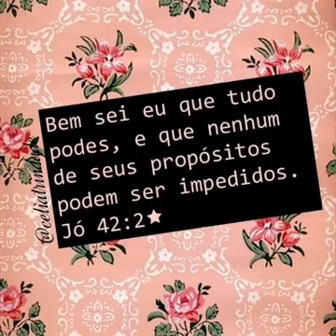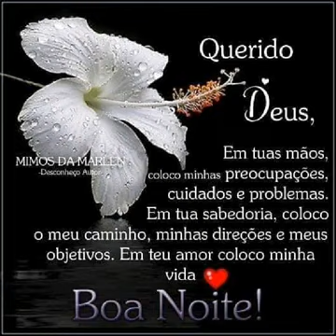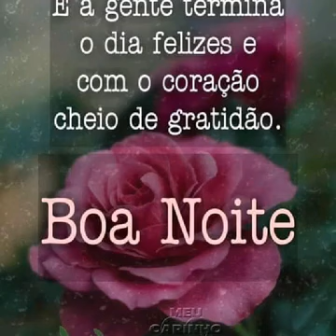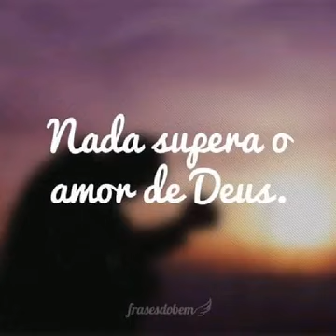O noivo vem buscar a noiva😍🌹@marcosmacieinscreva.